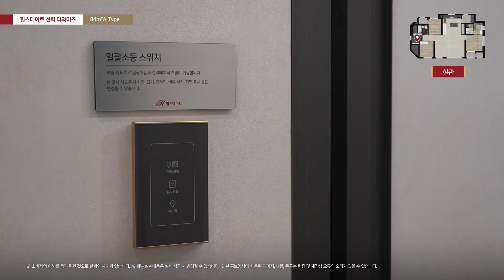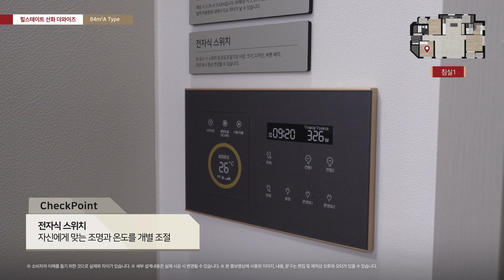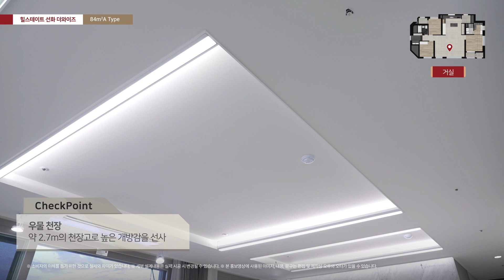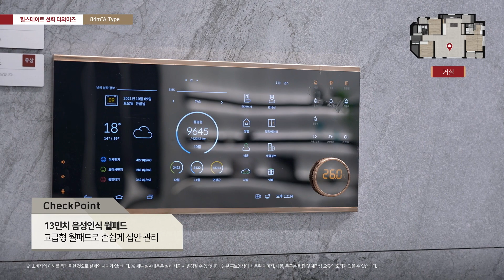힐스테이트 선화 더와이즈 84A 유니트 둘러보기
힐스테이트의 감각으로 탄생한 작품 같은 집
특별한 생활이 머무는 하이클래스 라이프

트렌디한 내부 구조와 품격 있는 마감재로 완성한 84A 유니트